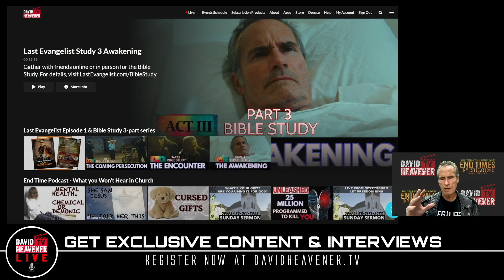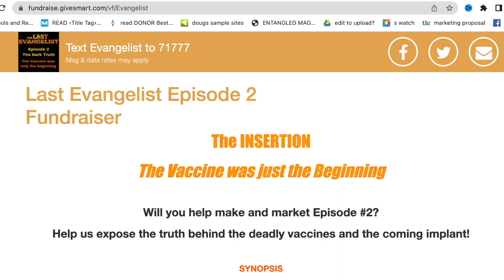Ways People Could Be Taking THE MARK And Not Knowing It? "AI" is REAL! David Heavener/David Morgan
Last Evangelist Episode 2 Merchandise
LastEvangelist.com

Livestreaming!

Or VoiceMail six 15.8six1.9six59

Then check your email Monday at 8pm EST for the link to participate from 8-9.
If you prefer to receive the link by text,